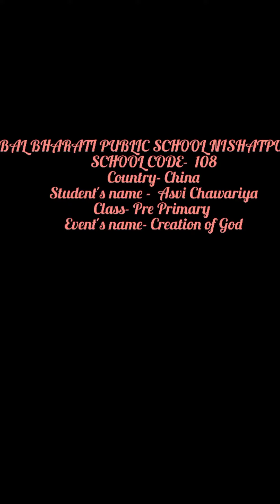BBPS NISHATPURA. CREATION OF GOD. PRE PRIMARY